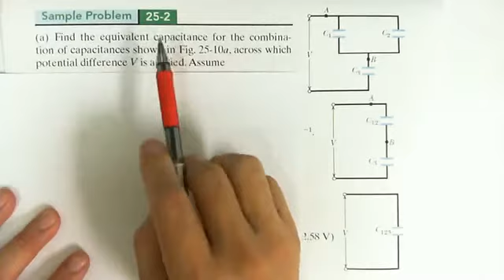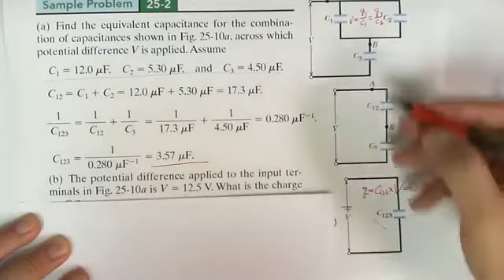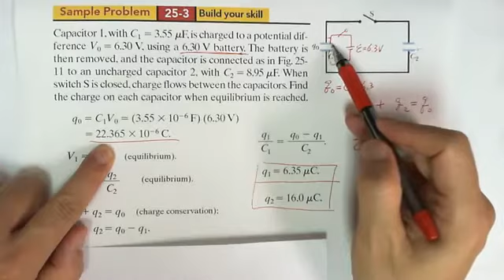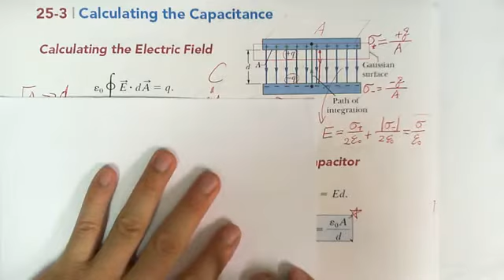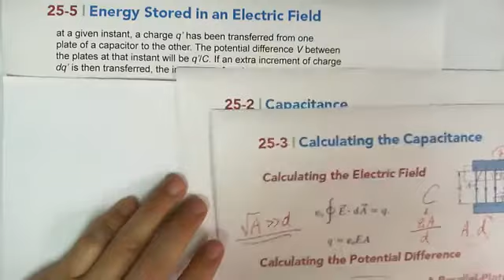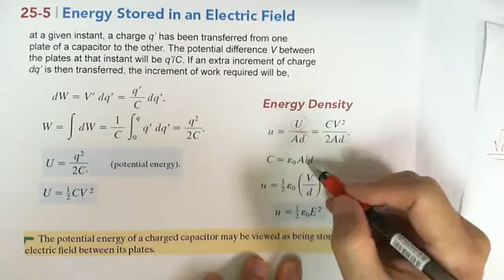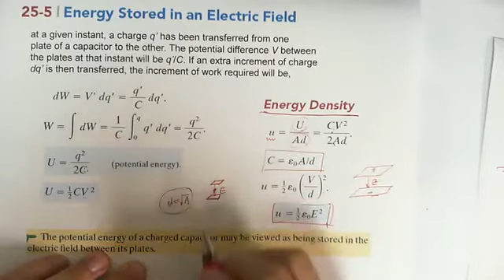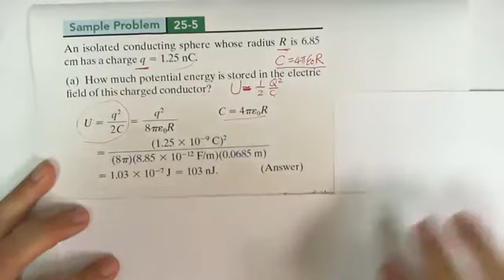NT25 lecture C 4